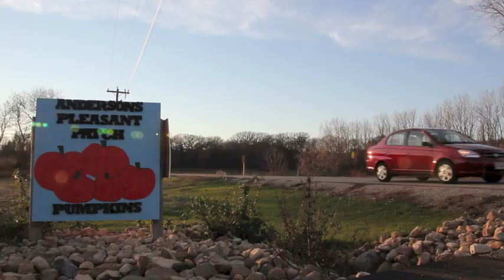Andersons' Pumpkin Patch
My multimedia storytelling course project.